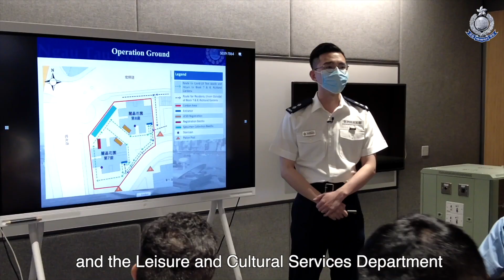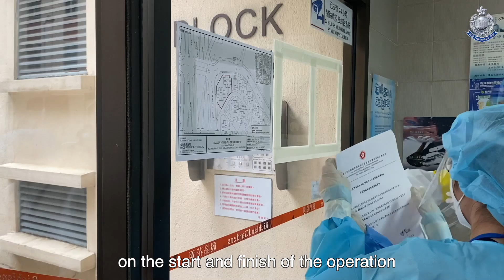OffBeat On Air Episode 78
Interdepartmental Collaboration - United Fight Against COVID-19